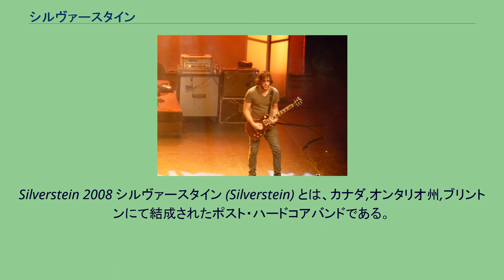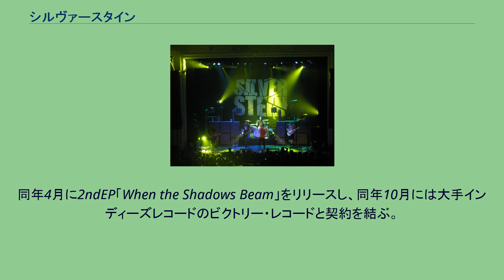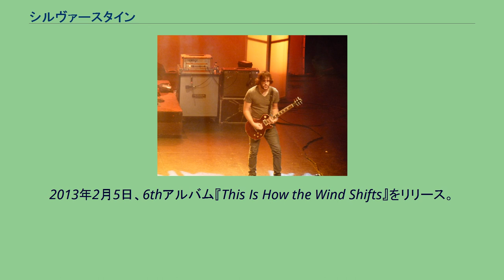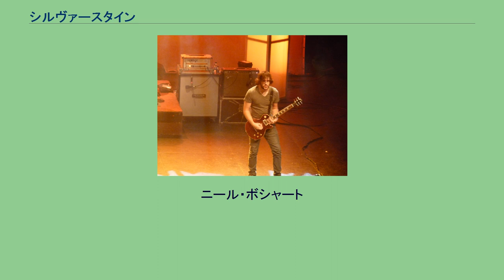シルヴァースタイン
カナダのパンク・ロック・バンド
カナダのヘヴィメタル・バンド
Silverstein 2008 シルヴァースタイン (Silverstein) とは、カナダ,オンタリオ州,ブリントンにて結成されたポスト・ハードコアバンドである。
多くのポスト・ハードコアバンドが楽曲から絶叫を外す、いわゆる「脱スクリーム」を行うなか、初期からの音楽性を守りながらも、未だに熱狂的な人気を保っている数少ないバンドの一つである。
2000年に、カナダ,オンタリオ州,ブリントンにて結成。
バンド名は、アメリカの有名な詩人「Shel Silverstein」からとった。
まもなくして、1stEP「Summer's Stellar Gaze」をリリース。
2001年12月、インターネット掲示板で新メンバーの募集を募い、新たにビル・ハミルトンがバンドに加入することになる。
しかし、2002年春にギターを担当していたリチャード・マックウォルターがバンドから脱退する。
同年4月に2ndEP「When the Shadows Beam」をリリースし、同年10月には大手インディーズレコードのビクトリー・レコードと契約を結ぶ。
2003年5月20日、1stアルバム『When Broken Is Easily Fixed』をリリース。
2005年8月16日、2ndアルバム『Discovering the Waterfront』をリリース。
ビルボードアルバムチャートにて、初登場34位を記録し、販売累計も40万枚を突破。
2006年5月、バンド初となる来日公演を行う。
その後、「Warped Tour 2006」に出場。
2007年7月3日、3rdアルバム『Arrivals & Departures』をリリース。
ビルボードアルバムチャートにて、初登場25位を記録する。
2008年1月、人気パンクバンドMxPxとのカップリングツアーのため、来日を果たす。
2009年3月31日、4thアルバム『A Shipwreck in the Sand』をリリース。
ビルボードアルバムチャートにて、初登場33位を記録する。
2010年6月8日には、初のライヴCD&DVD「Decade (Live at the El Mocambo)」をリリース。
その後、インディーズレーベルのホープレス・レコードへと移籍した。
12月7日には、同レーベルから初の音源となる、ミニアルバム「Transitions 」をリリースしている。
2011年4月26日には、5thアルバム『Rescue』をリリースした。
2012年9月、10年以上バンドに在籍していたニールがバンドから脱退。
代わりに、ポール・マーク・ルセアが加入した。
2013年2月5日、6thアルバム『This Is How the Wind Shifts』をリリース。
ニール・ボシャート